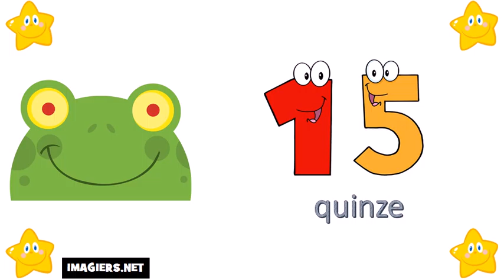I numeri francesi = Da 10 a 20